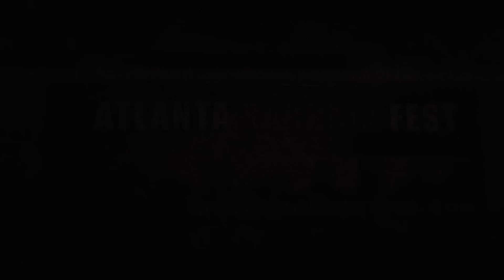ABF 5 Sensual Bachata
The 5th Annual Atlanta Bachata Festival presents "Sensual Bachata"